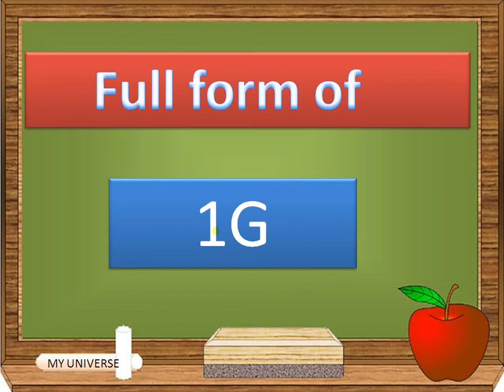Full Form Of 1G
Full Form Of 1G  by my universe